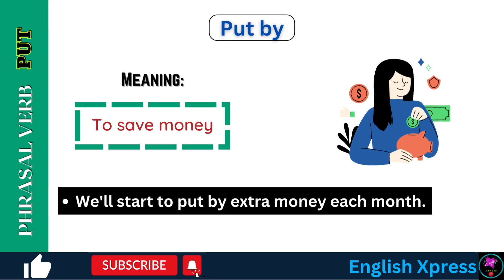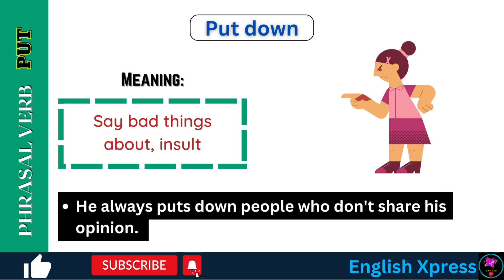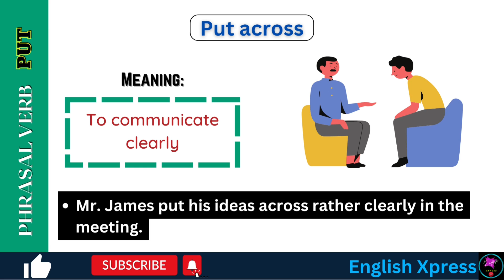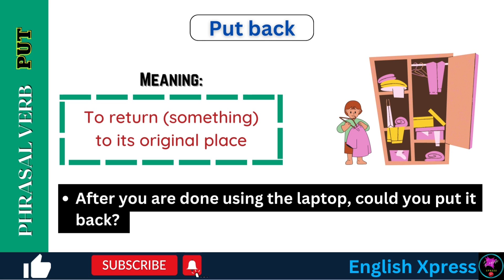English Phrasal Verbs with "Put" | Every day English conversation vocabulary words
Hello English Learners! Welcome to English Xpress.

In this video, you will learn about the Phrasal verbs in English with 'put' that you can use in everyday English conversation.

Put in
Put on
Put down
Put by
Put off
Put forward
Put up with
Put away
Put across
Put through
Put out
Put back

These words will also enhance your English vocabulary for the conversation.